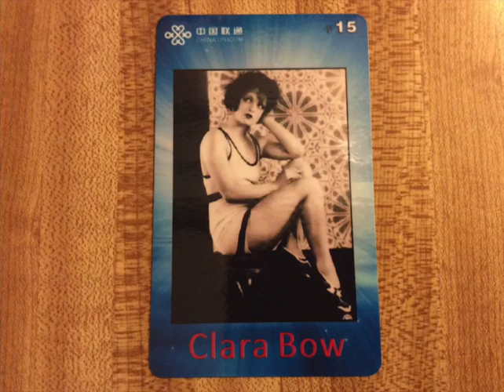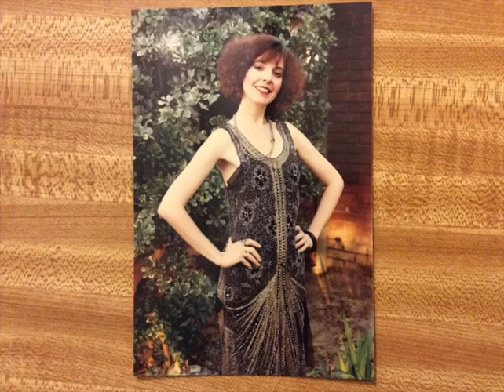"China Boy" Purple Pirates Orchestra May 1926